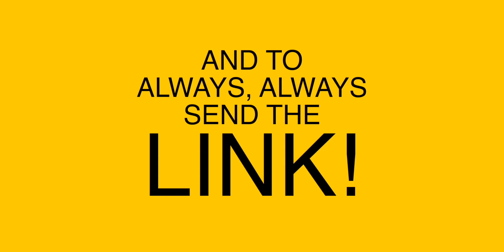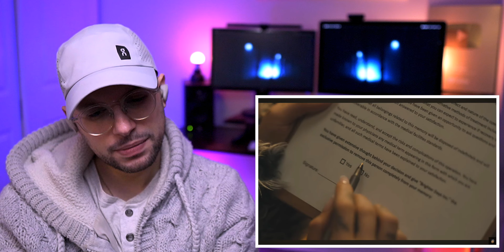I react to Babymonster, Flow G, Illit, TXT, Ariana grande... top 10 Trending 02/04/24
Top 10 Trending songs on YouTube Philippines!

BABYMONSTER - ‘SHEESH’ M/V
BURGIS - Flow G x Hev Abi (Official Music Video)
ILLIT (아일릿) ‘Magnetic’ Official MV
TXT (투모로우바이투게더) 'Deja Vu' Official MV
SELOS | Shaira - Sweetnotes Live @ Gensan
Ariana Grande - we can't be friends (wait for your love) (official music video)
4200Southville - Suave (Remastered)
HELLMERRY x Al James - Tequila Rose (Official Music Video)

· · ·𖥸· · ·

· · ·𖥸· · ·

· · ·𖥸· · ·

· · ·𖥸· · ·

· · ·𖥸· · ·

· · ·𖥸· · ·

· · ·𖥸· · ·

· · ·𖥸· · ·

📖 REACTION DEFINITION:
. re·ac·tion
   rēˈakSH(ə)n/
   noun

· · ·𖥸· · ·